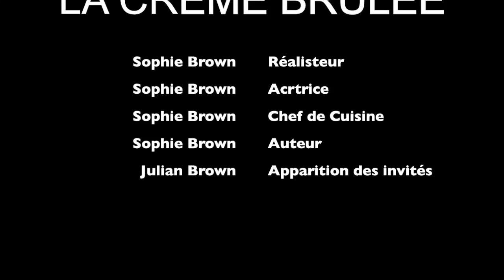La Creme Brulee (le film)